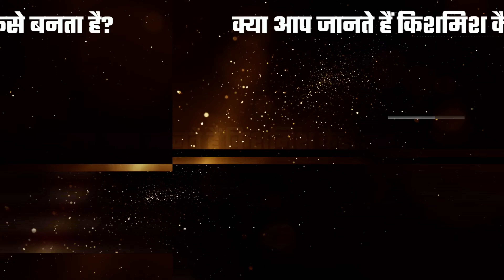किशमिश कैसे बनता है kismis kaise banta hai, how raisins are made